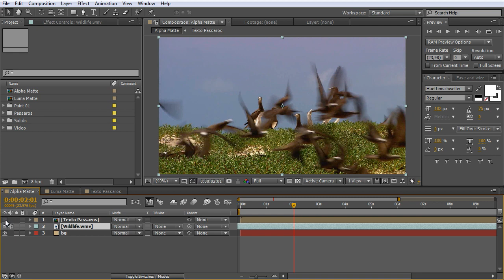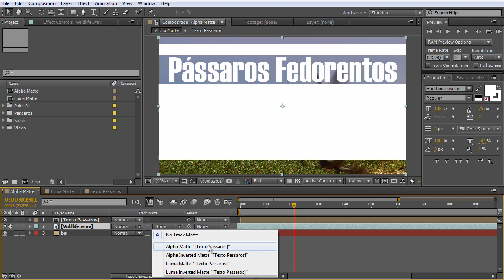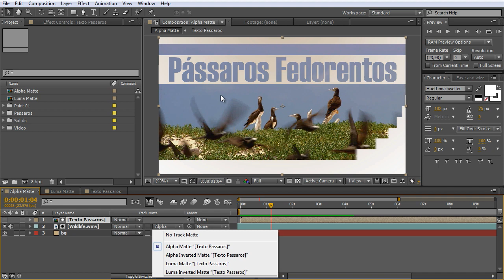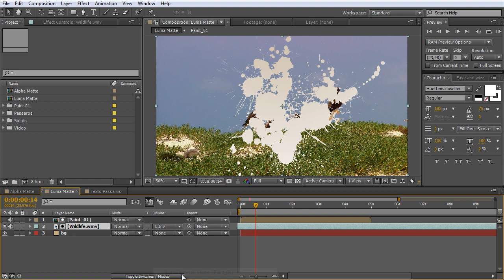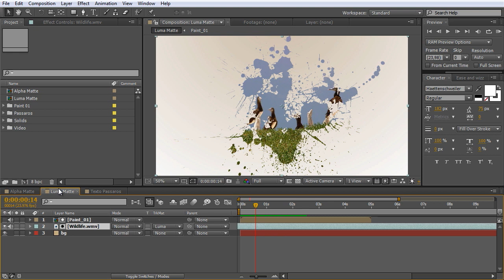DICA RÁPIDA #01 em After Effects: Track Matte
(português do Brasil) Neste rápido tutorial mostrarei como funciona o Track Matte no After Effects.